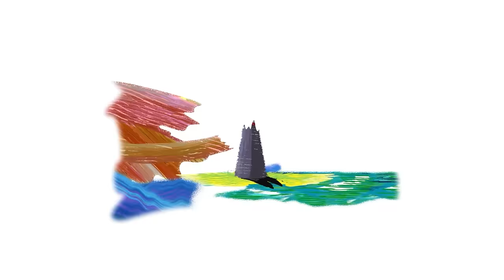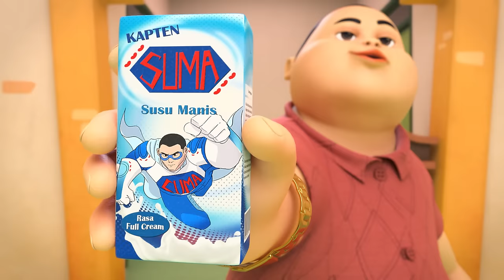Episode 6 "IBRA" : Superhero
Kawan Ibra pasti pernah menyukai sesuatu dan menjadikannya Superhero, tapi Kawan Ibra tahu ndak kalau Rasulullah dengan segala mukjizatnya juga bisa menjadi Superhero yang bisa kita jadikan teladan lho!

Dalam episode terbaru Ibra yang keenam ini, akan menceritakan tentang keseruan Ibra, Hoho dan Tokek mengenal Superhero sesungguhnya.

Kira-kira keseruannya bakal seperti apa ya?

Yuk ajak kakak, adik, teman, saudara, dan orang tuamu untuk nonton bersama yaaa

Title : Superhero

Credits:
Executive Producer : Arya Widharta & Yuda Wirafianto
Sutradara : Archie Hekagery

Ikuti konten seru lainnya dari Ibra di sini yuk 💙

Mau CERIA? Cukup Nurutin Rasulullah ✨